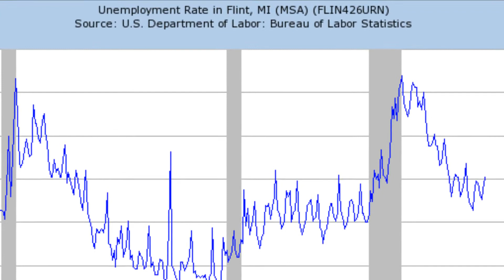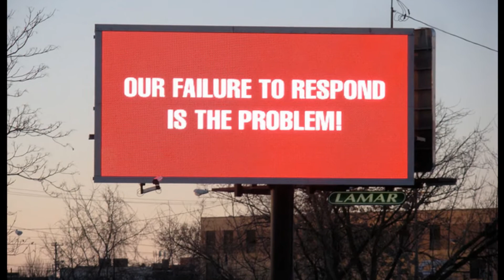Aaron Dunigan speaks for the Urban Peace Forum